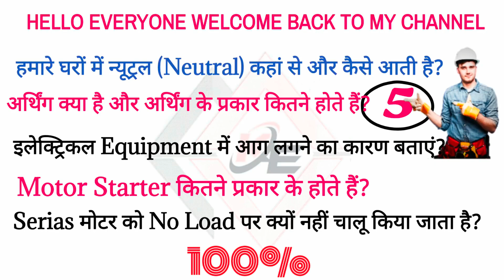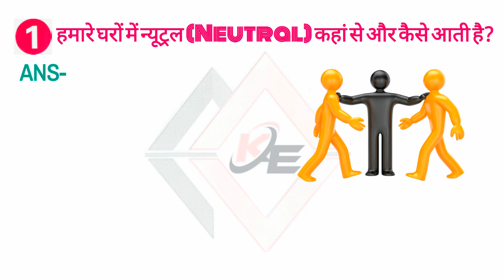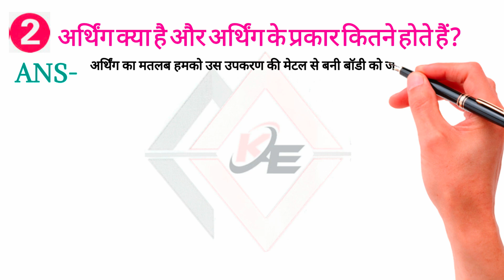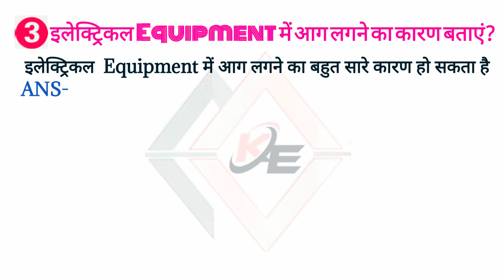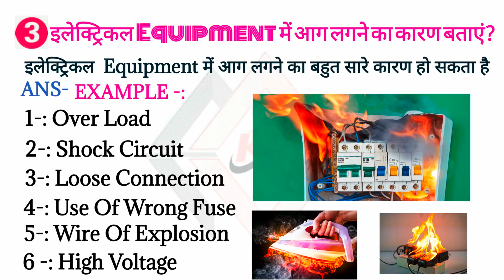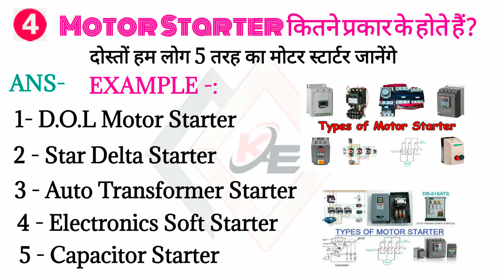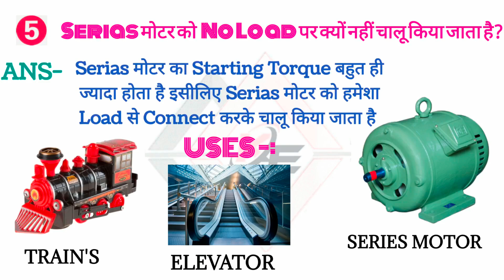Top 5 electrical technician interview || interview Questions and answer | basics interview in Hindi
Top 5 electrical technician interview || interview Questions and answer ||
Basics interview in Hindi
electrician interview questions in Hindi

In this Video I have Taken the 5 most Important Electrical interview Question, this all question is so much important and all this question are mostly Asked in interview, Watch the video to learn more about it

How To Grounding Test At Home || Ghar Par Earthing Kaise Cheak Kare || अर्थिंग कैसे चेक करे ||
electrical technician interview most important 5 Question and answer
Queries Solved:
1. Electrical interview question and answer in hindi.
2. electrician interview question and answer in hindi.
3. electrical interview in hindi.
4. job interview in hindi.
5. electrician technician work.
6. electrical supervisor interview.
7. iti electrician jobs.
8. iti electrician interview questions in hindi.
9. Basics Electrical Engineering  Interview Questions in hindi.
10.  iti Electrician Questions with Answer.
11. basic electrical interview tips
12.  electrical engineering questions in hindi
13.  electrical technician job question
14.  Basic electrical knowledge
15.  electrician theory
16.  electrical video in hindi
17.  electrical safety tips in hindi
earthing ko kaise test kare
earthing kamjor to nhi hue
Arthing ko ghr par kaise test karu
Earthing ko ghar par kaise test kare
Earthing ki value kitni hoti hai
Earthing ka pratirodh kitna hota hai

न्यूट्रल (Neutral) क्या है? | हमारे घरों में न्यूट्रल कहां से और कैसे आती है? |न्यूट्रल (Neutral) किसे कहते हैं? | न्यूट्रल क्या होता है ?
अर्थिंग क्या है और अर्थिंग के प्रकार कितने होते हैं ? | What Is Earthing? And Types Of Earthing In Hindi